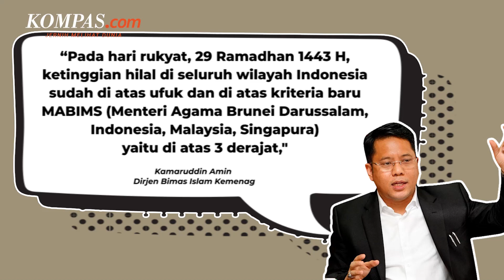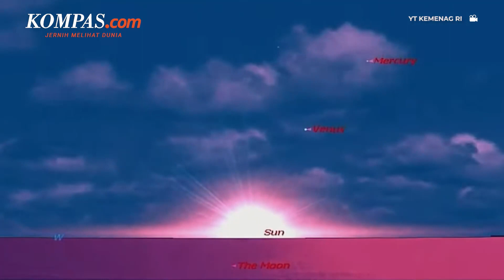Penyebab Pemerintah dan Muhammadiyah Kerap Berbeda soal Hari Idul Fitri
Penetapan jatuhnya tanggal 1 Syawal 1443 H ditunggu masyarakat karena akan menentukan kapan Idul Fitri 2022 akan dirayakan. Di Indonesia, penentuan kapan jatuhnya Lebaran 2022 atau tanggal 1 Syawal dalam kalender Hijriah secara nasional ditentukan dengan beberapa cara.

Cara yang digunakan untuk menentukan kapan jatuhnya Hari Raya Idul Fitri yaitu metode hisab dan rukyat. Dua metode tersebut berpedoman pada dua ormas Islam terbesar di Indonesia yaitu Nahdlatul Ulama (NU) dan Muhammadiyah.

Cara menentukan awal Ramadhan menurut Nahdlatul Ulama menggunakan metode rukyatul hilal, sementara Muhammadiyah menggunakan metode hisab. Sementara pemerintah melalui Kemenag memadukan dua cara tersebut dalam sidang isbat sebagai rujukan perayaan Idul Fitri secara nasional.

Penulis : Alinda Hardiantoro, Mutia Fauzia, Puspasari Setyaningrum
Penulis Naskah: Rizkia Shindy
Narator: Yohana Indah Nur Ratri
Video Editor: Dina Rahmawati
Produser: Elizabeth Prillia Yahya Carvallo